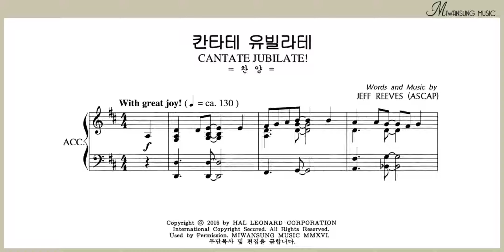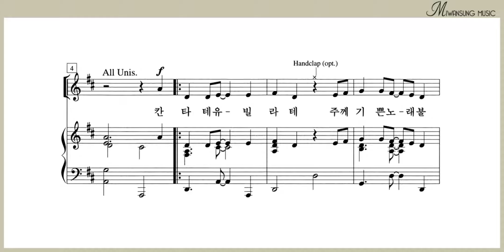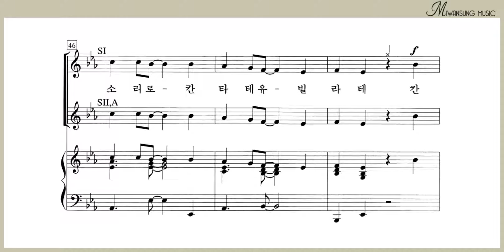칸타테 유빌라테 / 알토파트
여성성가곡집 24 / 칸타테 유빌라테 / 알토파트